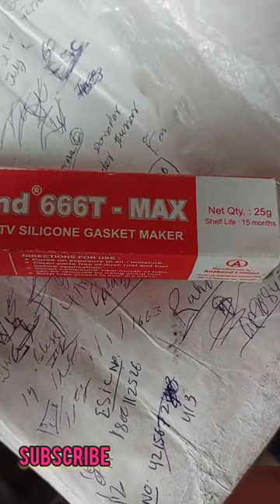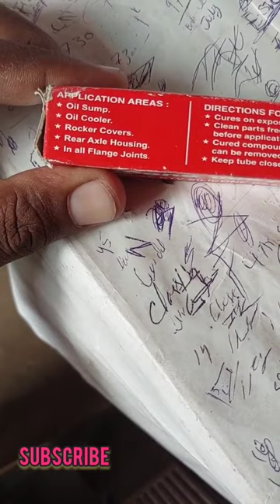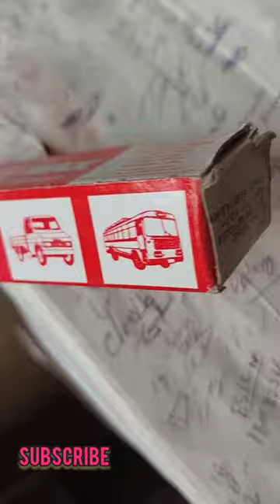Anabond 666T - Max || RTV silicone gasket maker || Automotive Gaskit maker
Gasket maker
Automotive gasket maker
ANABOND GASKIT MAKER
ANABOND 666T GASKIT
RTV SILICONE GEL
RTV SILICONE GASKIT MAKER
RED SILICONE GASKIT MAKER